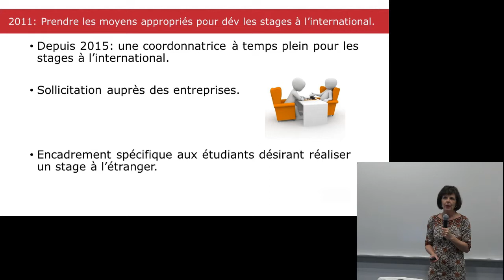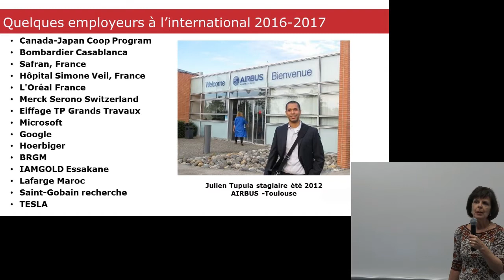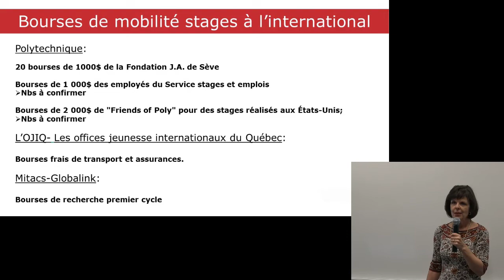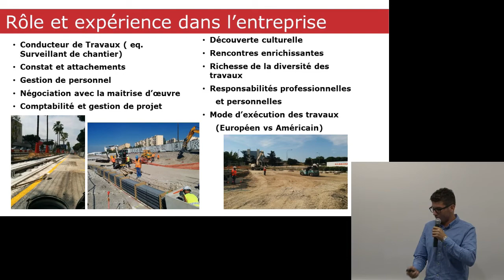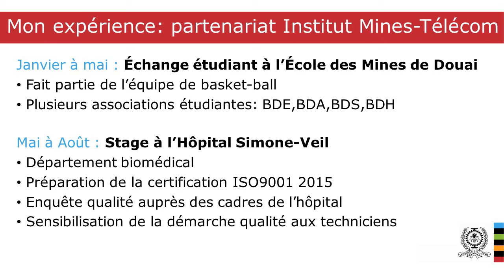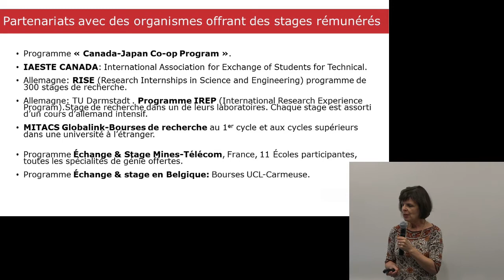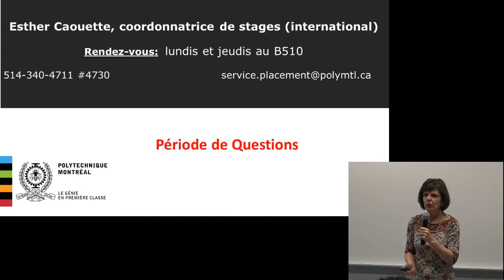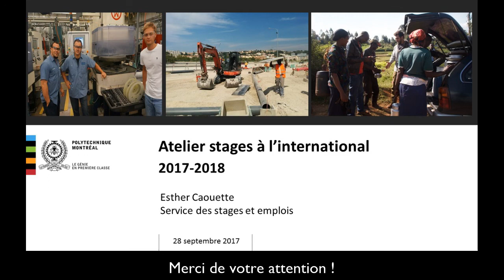Atelier - stage à l’international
Vous êtes étudiant-e à Poly et vous souhaitez faire un stage à l’international ? Voici la captation de l'atelier d'information présenté par le Service des stages et emplois.

Vous pourrez en apprendre davantage sur la question et partager les expériences de travail d’étudiants qui reviennent de l’étranger. Le programme de Stages Canada-Japon a également été présenté.

Pour plus d'information, vous pouvez également consulter le site web du Service des stages et emplois de Polytechnique Montréal

(Cet atelier a été diffusé en direct sur Facebook, le 28 septembre 2017)